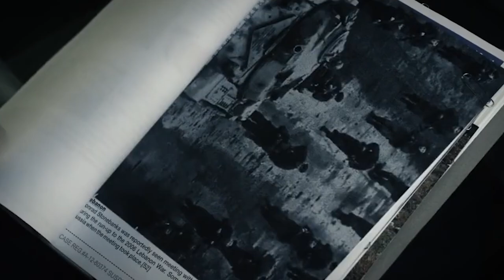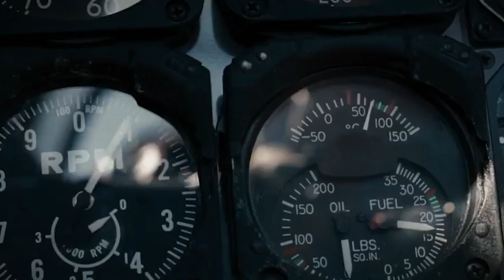THE EXPENDABLES 4 Teaser (2023) With Sylvester Stallone & Arnold Schwarzenegger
About:
The Expendables is an American ensemble action thriller franchise spanning a film series, written by Sylvester Stallone and based on characters created by David Callaham, and additional media. The films star an ensemble cast, most notably Stallone, Arnold Schwarzenegger and Jason Statham. The film series itself was created to pay homage to the blockbuster action films of the 1980s and 1990s, and also pays tribute to the action stars of those decades, as well as more recent stars in action. The series consists of three films: The Expendables (2010), The Expendables 2 (2012) and The Expendables 3 (2014), with a fourth film scheduled to be released in the future. The series has received mixed critical reception, in regard to its plots and dialogue between the characters; however, many critics praised the use of humor and action scenes. The films have been box office successes.